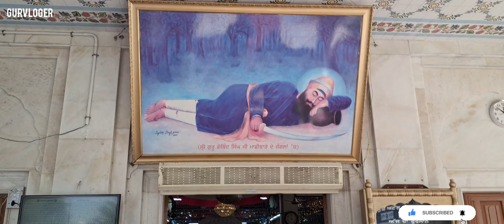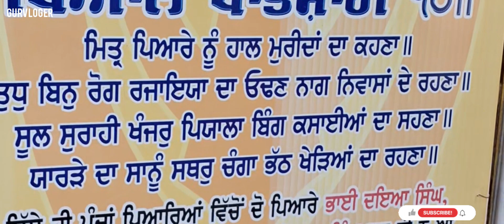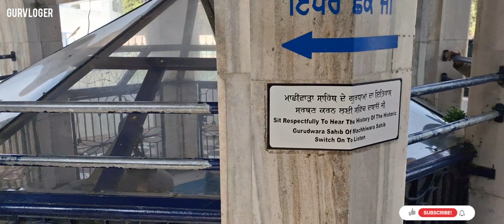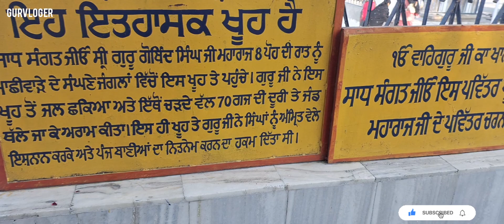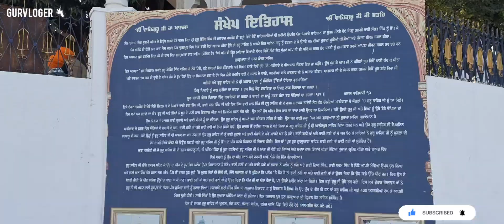ਗੁਰੂ ਗੋਬਿੰਦ ਸਿੰਘ ਮਾਛੀਵਾੜੇ ਦੇ ਜੰਗਲਾ ਚ||ਮਿਤਰ ਪਿਆਰੇ ਨੂੰ ਹਾਲ ਮੁਰੀਦਾ ਦਾ||Machiwara||Safar E Sahadat P-7